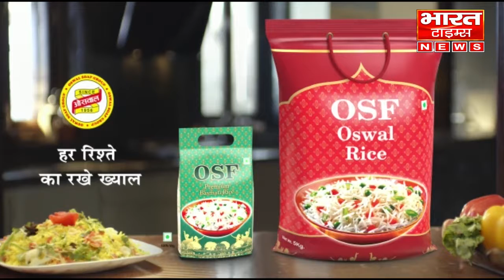श्री शिवराज सिंह चौहान अल्प प्रवास पर आए टीकमगढ़।।